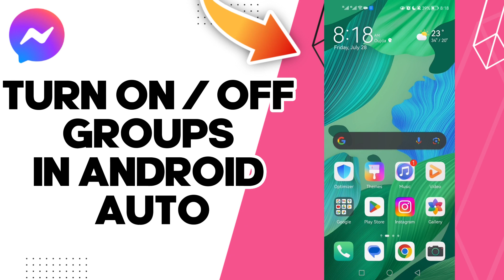How To Turn On Off Groups In Android Auto On Facebook Messenger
in this video we discuss :